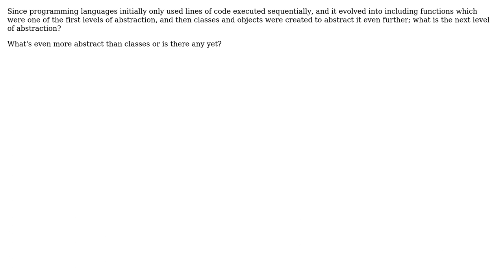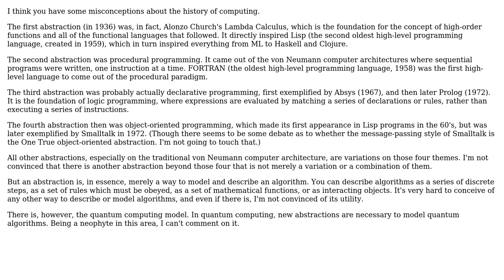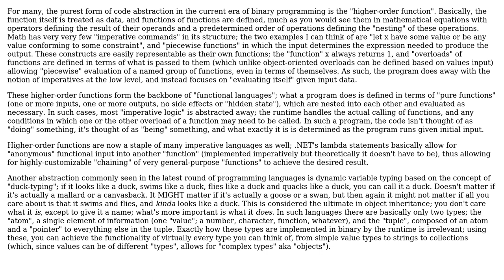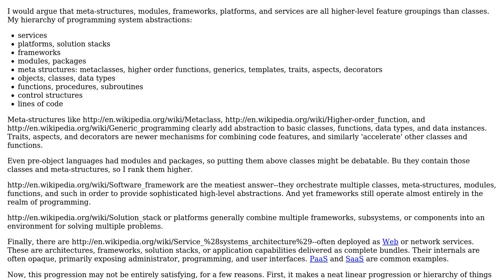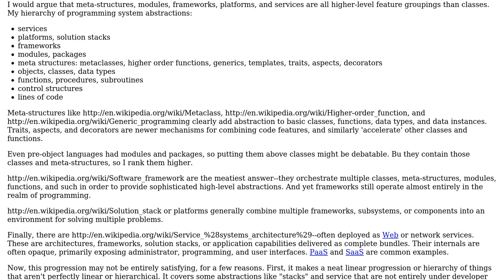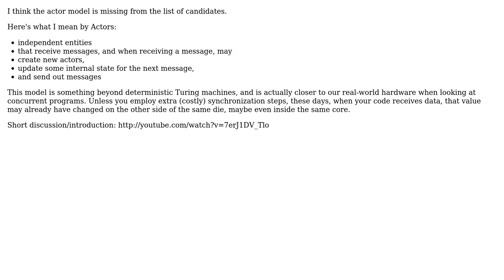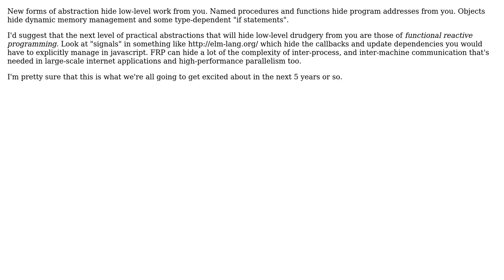Software Engineering: What's the next level of abstraction? (10 Solutions!!)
Software Engineering: What's the next level of abstraction?

With thanks & praise to God, and with thanks to the many people who have made this project possible! | Content (except music & images) licensed under CC BY-SA | Music | Images & others | With thanks to user Sebastian Bauer user Michael Brown user KeithS user Jordan Medlock user Jonathan Eunice user James Anderson user interstar user greyfade user gnat user Christopher Creutzig user Avner Shahar-Kashtan and the Stack Exchange Network Trademarks are property of their respective owners. You are responsible for your own actions.